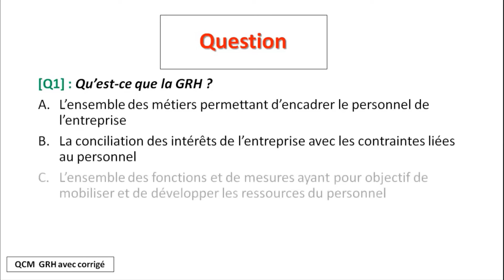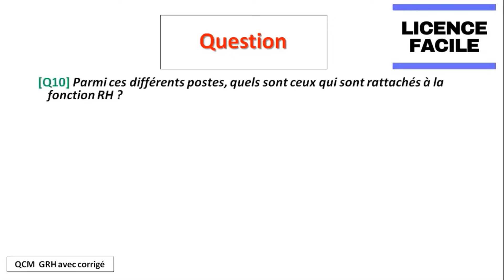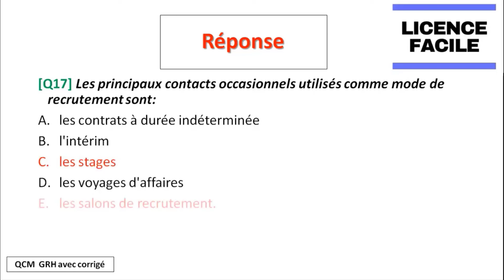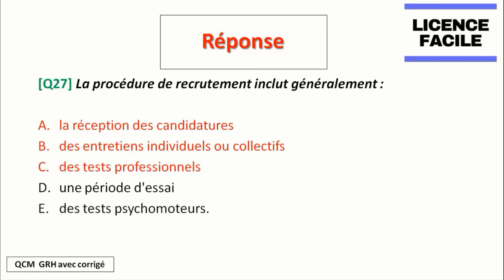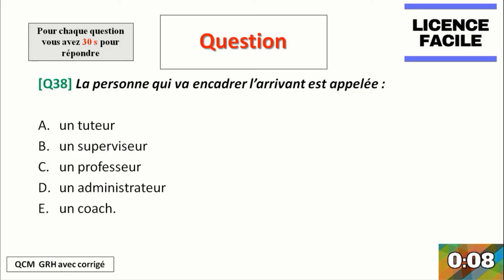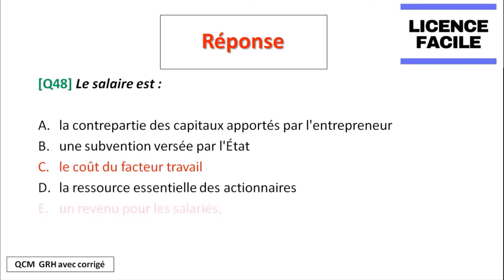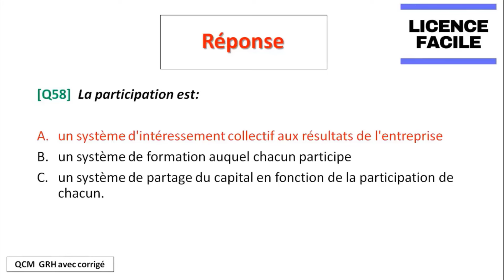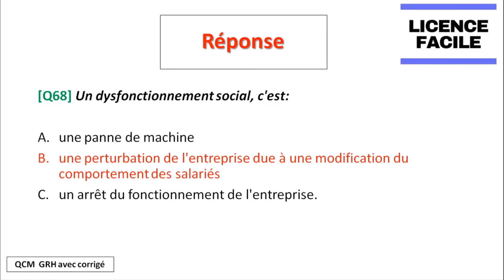QCM Master Management des Ressources Humaines (MRH)